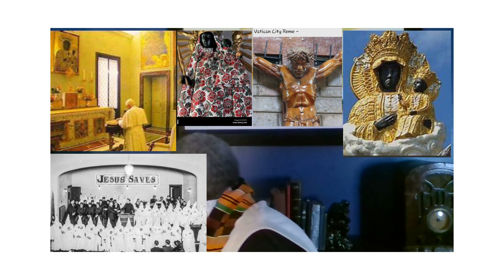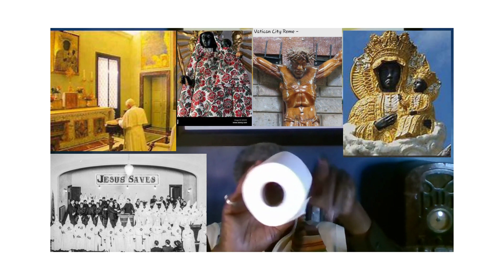I Can't Believe the Pushback I'm Getting About the Shroud of Turin Being Fake. Where is the sanity?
Whitewashed sanity leads to insane reality.  That thing is so fake it's worthless.  The circumference is all wrong.  It is two dimensional instead of three dimensional which is what a layer of cloth would be if you covered a person's face with it.
That's the goofiest lie racist has tried to pull in decades since it was decided then it's a fake.  My goodness find reality.  I've posted pics of the Pope praying to a black Jesus and Madonna.  Why won't he tell people that Jesus was a black man?  It would solve racism and racist would know for sure they're praying to Satan as are the Israelis.  Where is the sanity?  It's a worst lie than Columbus discovered America.